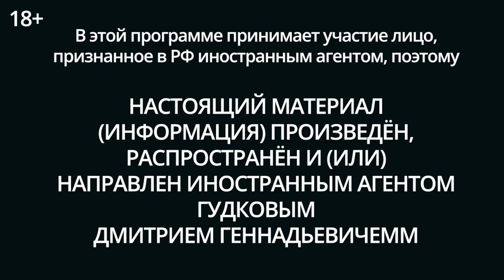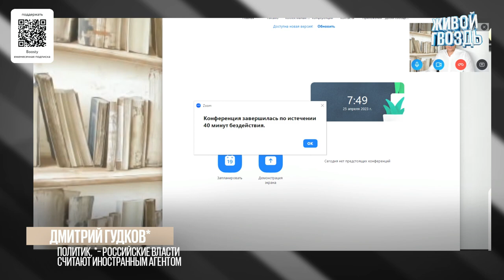Объединение оппозиции в изгнании и отмена 9 мая. Утренний Разворот @Gudkov @Gudkov​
В эфире Утреннего разворота с Ириной Баблоян и Машей Майерс. Обсуждаем, почему в России отменяют шествия Бессмертного полка и парады в честь 9 мая, зачем Путину прямая линия, поедет ли он на саммит БРИКС, а также какую работу ведут российские политики в изгнании и готовы ли они наконец объединиться.

Таймкоды:
00:00 - Начало ролика